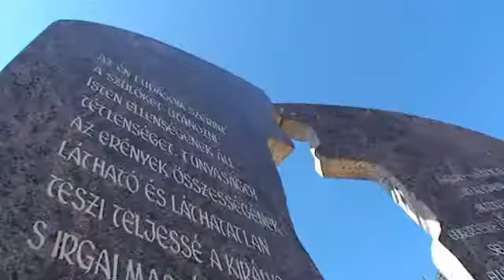Szent István Ünnepe Békésen 2011.09.14.